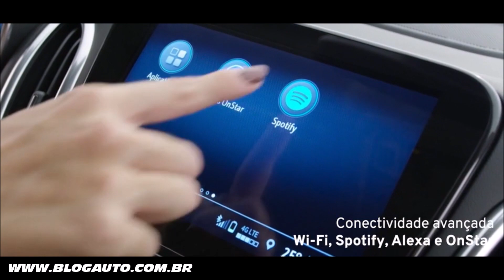🚙 CHEVROLET EQUINOX PREMIER chega renovado com visual luxuoso e motor 1.5 de 172 cv - BlogAuto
✔️ Vídeo do Chevrolet Equinox Premier 2022

A Chevrolet apresenta em detalhes as novidades do Novo Equinox. O SUV premium da marca evolui principalmente em design e conectividade. Além do visual atualizado e do conteúdo tecnológico ainda mais amplo, o produto ganha também a inédita versão de acabamento RS, pensada para o consumidor que busca um modelo com acabamento mais esportivo.

O Equinox sempre se destacou diante de seus principais rivais por vários fatores, como o maior porte. Isto se traduz em mais conforto para os passageiros e espaço para bagagens. O amplo pacote de equipamentos de segurança é outro diferencial, assim como a excelente dirigibilidade e o motor turbo que alia alto desempenho com eficiência energética. Tanto que pesquisa de mercado aponta o SUV da Chevrolet como o modelo com maior índice de satisfação na categoria.

“As dimensões são primordiais para a consideração de compra de um SUV premium, mas o design é o fator decisivo na hora da escolha. Por isso este foi o principal foco dos projetistas no desenvolvimento do Novo Equinox”, explica Rodrigo Fioco, diretor de Marketing de Produto da GM América do Sul.

Faróis, grade, para-choques, rodas e lanternas foram completamente atualizados seguindo a mais recente linguagem de SUVs globais da Chevrolet, combinando linhas mais fluidas para reforçar a sofisticação e, ao mesmo tempo, acentuar o dinamismo do veículo.

Na cabine, mudanças nos revestimentos de bancos e console agregam refinamento. Já o computador de bordo traz novo grafismo, e a central multimídia MyLink, novos recursos.

Conectividade, aliás, sempre foi uma das fortalezas do Equinox, que agora oferece atualizações remotas de sistemas eletrônicos, myChevrolet App de nova geração, MyLink com projeção sem fio para Android Auto e Apple Car Play, Wi-Fi nativo, Spotify e Alexa, além do conhecido sistema OnStar, sistema de telemática avançado da GM que oferece assistência personalizada 24 horas por dia/7 dias por semana para serviços de emergência e segurança.

Para a versão de luxo Premier, a Chevrolet oferece um ano grátis de Wi-Fi veicular (limitado a 20 GB mensais) e do plano mais abrangente do OnStar. O cliente recebe ainda o tag Sem Parar com 12 mensalidades grátis. Sem Parar é um meio de pagamento automático que facilita a vida do usuário na hora de passar em pedágios, estacionamentos, drive thru e postos de combustíveis, evitando filas para o pagamento e gerando benefícios, como cashback no abastecimento.

O mercado tem diferentes opções de SUV, cada qual com características bem peculiares. O Equinox se diferencia de seus principais competidores a começar pelas maiores dimensões. São 4.652 mm de comprimento, 2.725 mm de entre-eixos, 2.105 mm de largura e 1.843 mm de altura. O porta-malas comporta 468 litros, podendo chegar a 1.627 litros com os bancos rebatidos.

Outro aspecto muito marcante do produto é sua excepcional dirigibilidade. O Equinox é equipado com motor 1.5 turbo com injeção direta de gasolina e transmissão automática com opção de troca manual de marchas. São 172 cavalos e 27,8 kgfm de força. O SUV premium da Chevrolet se destaca ainda pela performance. No caso da versão RS, a aceleração de 0 a 100 km/h pode ser feita em apenas 9,2 segundos.

Além de surpreender pela agilidade no trânsito, o Equinox RS também chega como referência em economia. De acordo com dados do Inmetro, o modelo é capaz de percorrer com gasolina no tanque 11,5 km/l na estrada e 9,3 km/l na cidade. O baixo peso (1.561 kg), considerando o tamanho do veículo, ajuda.